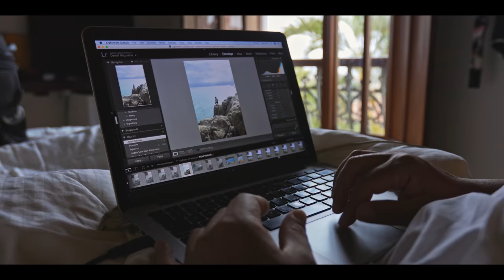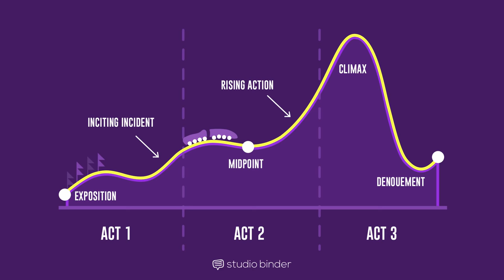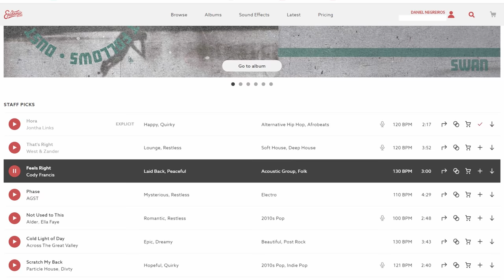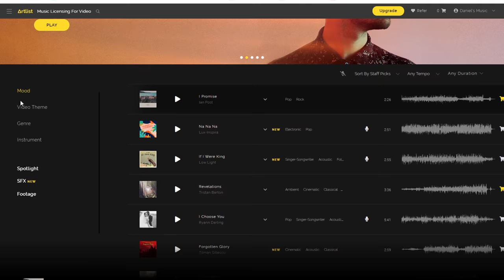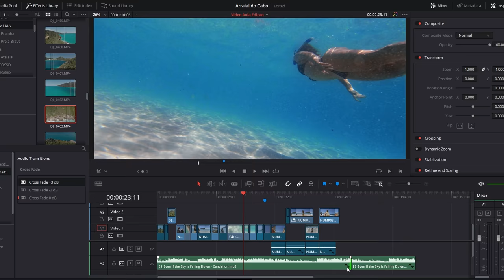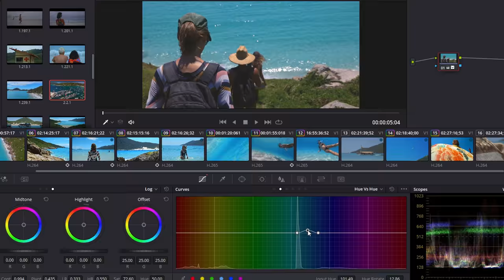Como EDITAMOS os nossos VÍDEOS - Tutorial de workflow de edição de vídeo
Como fazemos para editar nossos vídeos e contar histórias que transmitem emoção? A gente conta tudo nesse vídeo cheio de dicas exclusivas e especiais.

Esse vídeo é a terceira parte da série sobre como fazemos nossos vídeos. Assista os demais: